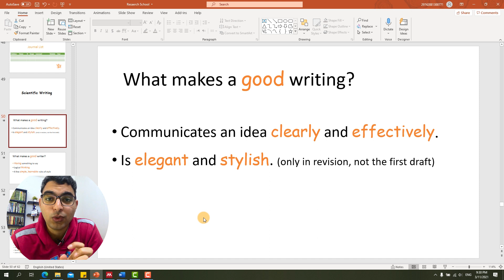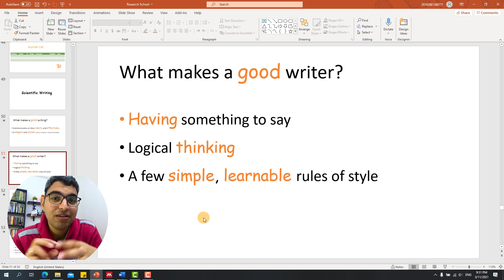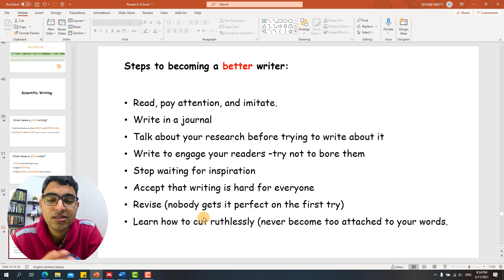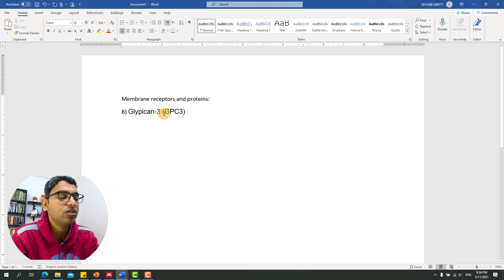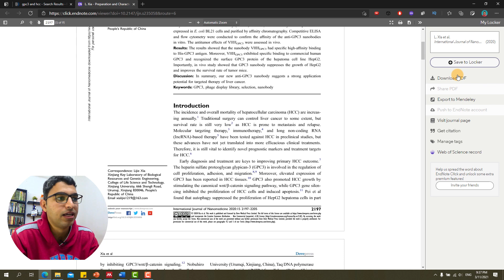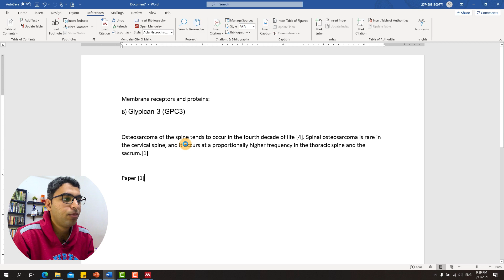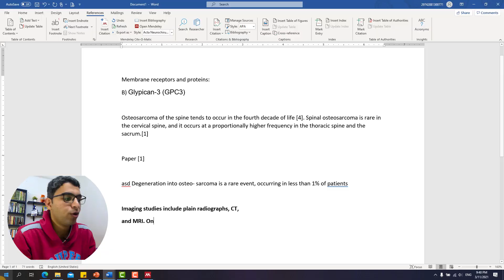How I write my research papers!!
In this video I talked about how to write scientifically and showed an example on me writeing specific part of a review outline.

🕓 Timestamps
Intro 0:00
Summary of previous videos 0:43
What makes a good writing 1:35
What makes a good writer 3:00
Writing Steps 4:28
Writing Demonstration 5:55
Conclusion 9:44